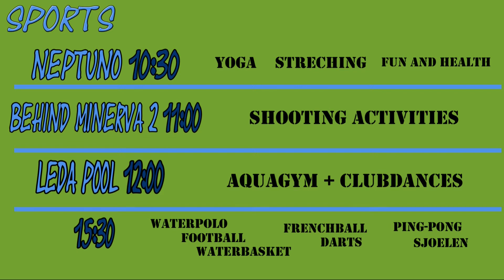Bellevue News 01-06/07-06